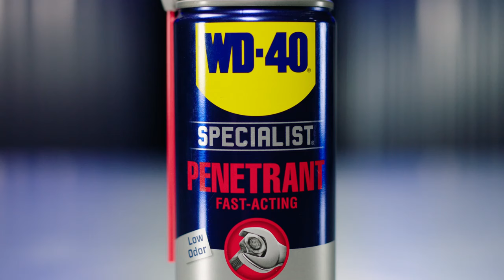WD-40 Specialist® Penetrant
A fast-acting penetrant with capillary action to penetrate deep into crevices, threads and seams to break the rust bonds that hold stuck parts together.

WD-40 Specialist® Penetrant Fast-Acting low odor formula works on contact to free rusted nuts, bolts, threads, locks, and chains leaving behind a protective layer that prevents rust and corrosion from re-forming. It is 50-state VOC compliant and safe to use on metal, rubber and plastic parts.